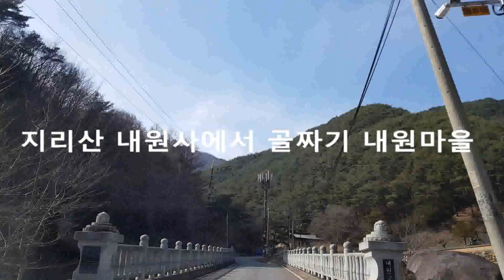Travel 지리산 해발 700m 깊은산속 내원마을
지리산 급경사 길을 계속 올라가는 내원마을 여기가 무릉도원 입니다
세상사람 들과 떨어져서 하늘과 산 계곡 자연에서 사는 사람들